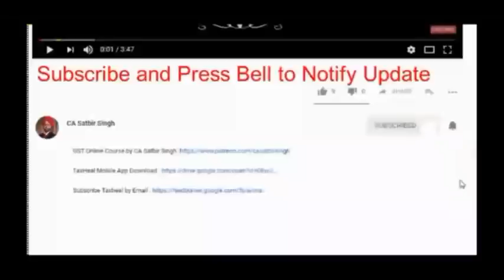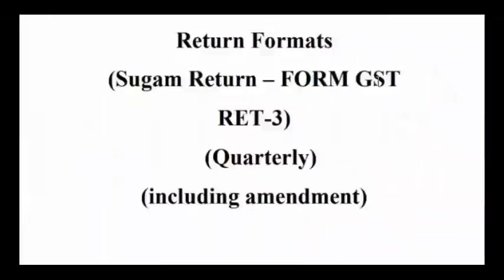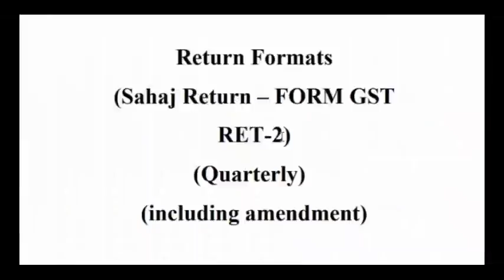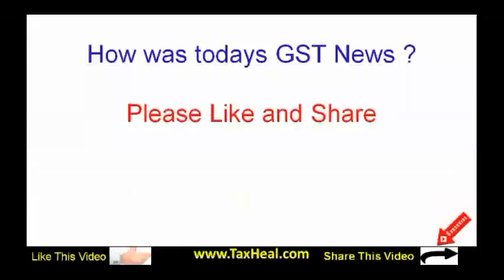नए जीएसटी रिटर्न फॉर्मेट जारी New GST Return Formats Relased 8.3.2019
New GST Return Formats Proposed Return documents, as approved by competent authority on 8/03/2019
• New GST Return Normal
• New GST Return Sugam
• New GST Return Sahaj